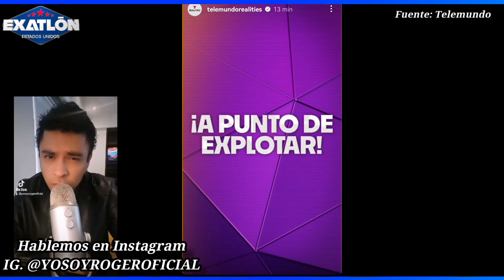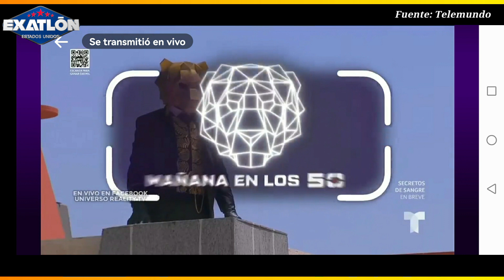GANA MEDALLON!! MANE Y THALI PIERDEN DINERO!! BEBESHITA PELEA CON MANE!! LOS 50 AVANCE (CAPÍTULO 07)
THALI
MANELYK
Isabella
Dania
Yulianna
Coch
Ceci
Isa
Juan pablo
Luisa Fernanda
Fer de la mora
Esteban
Douglas
ZERBONI
Lorenzo
Potro
Lambda
Alan
Sebastian
Polo
Rafael
Asaf
Fernando
Karely
Gianmarco
BEBESHITA
Brandon
Jose
Daniela
Jessica
Nicky
Anahí
Glenda
Lozada
Julia
Macky
Ana
Aneudy
Julio
Beta
Kim
Adriano
Suavecito
Michelle
OJANI
Rey GRUPERO

LOS 50 EN VIVO HOY 21 DE JULIO
LOS 50 CAPITULÓ 04 EN VIVO COMPLETO
LOS 50 EN VIVO HOY 24 DE JULIO

TOP CHEF VIP 2 capitulo 57 en vivo, TOP CHEF VIP 2 capitulo 57 completo, TOP CHEF VIP regresa, TOP CHEF VIP EN VIVO, El Resumen De TOP CHEF VIP Capítulo 57, TOP CHEF VIP 2 HOY 12 DE JULIO

Avance MARTES 18 DE JULIO, MARTES 18 DE JULIO 2023 (CAPITULO 01), LOS 50 capítulo 01, LOS 50, EXATLON ESTADOS UNIDOS TEMPORADA 07, domingo de eliminación EXATLON Estados Unidos 2023, nuevos episodios , LOS 50 capitulo 01 en vivo, LOS 50 capitulo 01 completo, LOS 50 ESTRENÓ, LOS 50 EN VIVO, El Resumen De LOS 50  Capítulo 01, LOS 50 HOY 18 DE JULIO

Avance MIERCOLES 19 DE JULIO, MIERCOLES 19 DE JULIO 2023 (CAPITULO 02), LOS 50 capítulo 02, LOS 50, EXATLON ESTADOS UNIDOS TEMPORADA 07, domingo de eliminación EXATLON Estados Unidos 2023, nuevos episodios , LOS 50 capitulo 02 en vivo, LOS 50 capitulo 02 completo, LOS 50 ESTRENÓ, LOS 50 EN VIVO, El Resumen De LOS 50 Capítulo 02, LOS 50 HOY 19 DE JULIO

Avance JUEVES 20 DE JULIO, JUEVES 20 DE JULIO 2023 (CAPITULO 03), LOS 50 capítulo 03, LOS 50, EXATLON ESTADOS UNIDOS TEMPORADA 07, domingo de eliminación EXATLON Estados Unidos 2023, nuevos episodios , LOS 50 capitulo 03 en vivo, LOS 50 capitulo 03 completo, LOS 50 ESTRENÓ, LOS 50 EN VIVO, El Resumen De LOS 50 Capítulo 03, LOS 50 HOY 20 DE JULIO

Avance VIERNES 21 DE JULIO, VIERNES 21 DE JULIO 2023 (CAPITULO 04), LOS 50 capítulo 04, LOS 50, EXATLON ESTADOS UNIDOS TEMPORADA 07, domingo de eliminación EXATLON Estados Unidos 2023, nuevos episodios , LOS 50 capitulo 04 en vivo, LOS 50 capitulo 04 completo, LOS 50 ESTRENÓ, LOS 50 EN VIVO, El Resumen De LOS 50 Capítulo 04, LOS 50 HOY 21 DE JULIO

Avance LUNES 24 DE JULIO, LUNES 24 DE JULIO 2023 (CAPITULO 05), LOS 50 capítulo 05, LOS 50, EXATLON ESTADOS UNIDOS TEMPORADA 07, domingo de eliminación EXATLON Estados Unidos 2023, nuevos episodios , LOS 50 capitulo 05 en vivo, LOS 50 capitulo 05 completo, LOS 50 ESTRENÓ, LOS 50 EN VIVO, El Resumen De LOS 50 Capítulo 05, LOS 50 HOY 24 DE JULIO

Avance MARTES 25 DE JULIO, MARTES 25 DE JULIO 2023 (CAPITULO 06), LOS 50 capítulo 06, LOS 50, EXATLON ESTADOS UNIDOS TEMPORADA 07, domingo de eliminación EXATLON Estados Unidos 2023, nuevos episodios , LOS 50 capitulo 06 en vivo, LOS 50 capitulo 06 completo, LOS 50 ESTRENÓ, LOS 50 EN VIVO, El Resumen De LOS 50 Capítulo 06, LOS 50 HOY 25 DE JULIO

Avance MIERCOLES 26 DE JULIO, MIERCOLES 26 DE JULIO 2023 (CAPITULO 07), LOS 50 capítulo 07, LOS 50, EXATLON ESTADOS UNIDOS TEMPORADA 07, domingo de eliminación EXATLON Estados Unidos 2023, nuevos episodios , LOS 50 capitulo 07 en vivo, LOS 50 capitulo 07 completo, LOS 50 ESTRENÓ, LOS 50 EN VIVO, El Resumen De LOS 50 Capítulo 07, LOS 50 HOY 26 DE JULIO